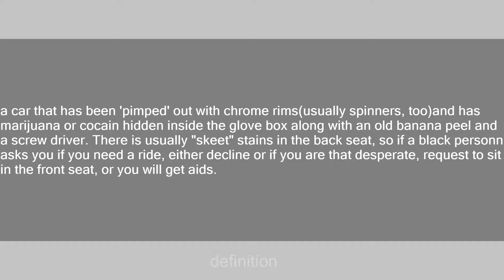blackmobile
Slang flashcards: